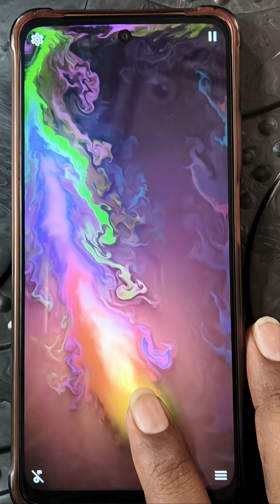Introducing the "VitalWear SmartBand," a next-generation wearable gadget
Introducing the "VitalWear SmartBand," a next-generation wearable gadget that combines health monitoring, productivity tools, and entertainment features in a sleek, minimalist design. It features a flexible OLED display that wraps around the wrist, providing a comfortable fit and immersive visual experience. The SmartBand tracks vital signs Like heart rate, blood oxygen Levels, and body temperature in real-time, using advanced sensors and Al algorithms to provide personalized health insights and alerts.

Beyond health tracking, the VitalWear SmartBand integrates with your digital Life, offering seamless notifications, voice assistant support, and quick access to your schedule, reminders, and messages. It also includes a built-in mini projector that can display images or presentations on any flat surface, perfect for on-the-go professionals. Additionally, the SmartBand supports wireless charging and has a battery life of up to 10 days making it a versatile and essential gadget for modern Life

- Under section 107 of the copyright Act 1976, allowance is mad for FAIR USE for purpose such a as Introducing the "VitalWear SmartBand," a next-generation wearable gadget love, comment, news reporting, teaching, scholarship and research. Non- Profit, educational or personal use tips the balance in favor of FAIR